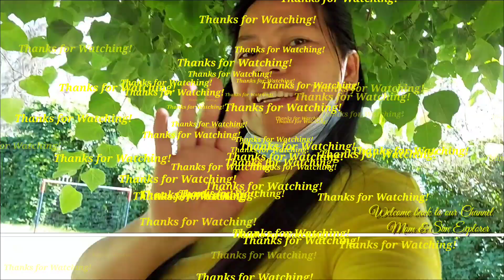Playingfootball TeamBelgium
Playing football ⚽️, just came from school,  we have little bit time for having fun.

by: Mom & Son Explorer